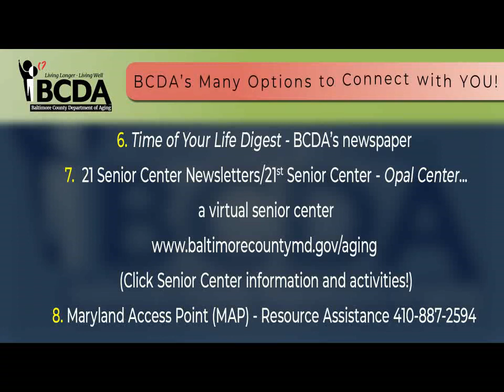BCDA's Eating Together Program: What You Need to Know.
Ann Marie Riehl, Manager, Nutrition Office
Baltimore County Department of Aging